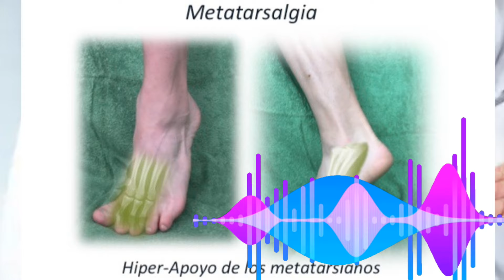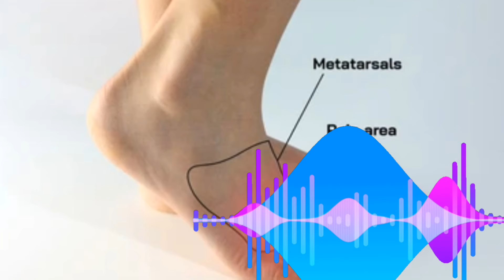MODO FINAL DE CAMPIONS!!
Repasamos la rueda de prensa de Ancelotti que ha estado muy interesante y dónde ha contado el plan a seguir por parte del Real Madrid hacia la final de Londres del 1 de junio. En el video, también vamos a contar con la opinión de uno de los mejores especialistas que tiene este país en traumatologia y cirugía, para que nos hable de la lesión de Tchouameni.